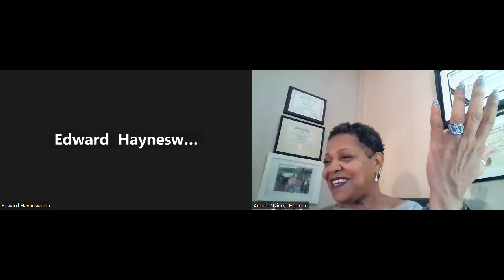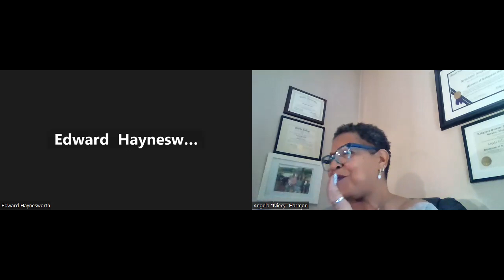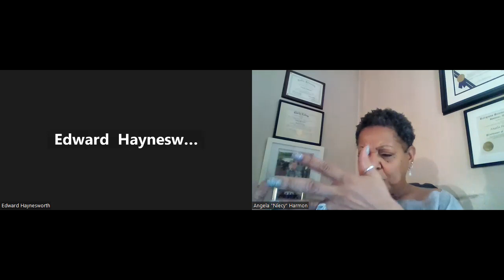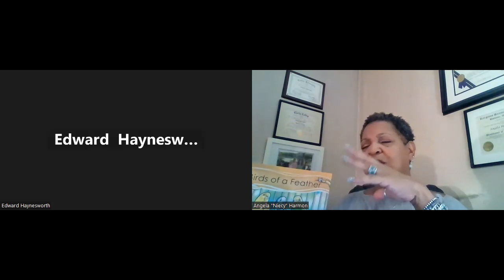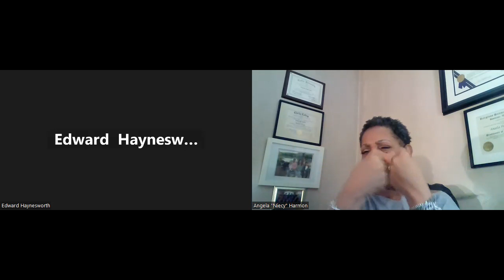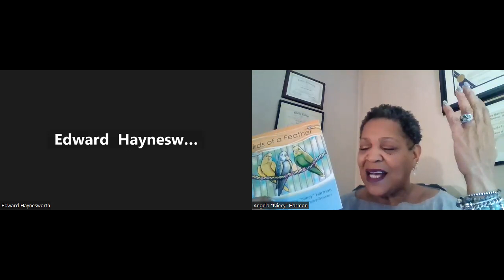H2O Monday March 4, 2024 features Happy Academy's Anniversary.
Women's History Month celebrates Happy Academy. A podcast to begin with your mental and emotional health care in mind. It's often easier to spot physical needs to treat them properly. Robin Williams appears in the moon image of Happy Academy's logo as reminder the phases of life has sadness and hurts; inner needs not so apparent. Be of courage, don't mask it, take care of you by being true to yourself and surround yourself with others true to themselves, Birds of a Feather and forever soar!